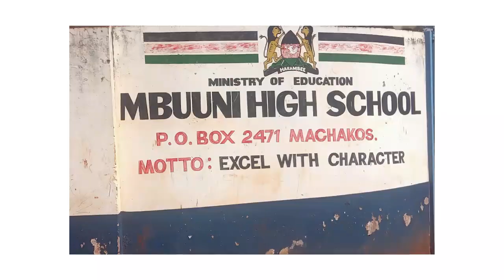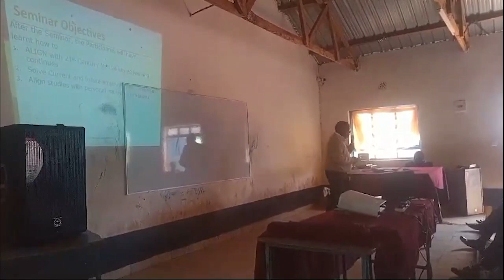MBUUNI HS, MACHAKOS: CREATING THE FUTURE TODAY SEMINAR for 500 FORMS 1-4 + CLASS TEACHERS ON 12/3/24